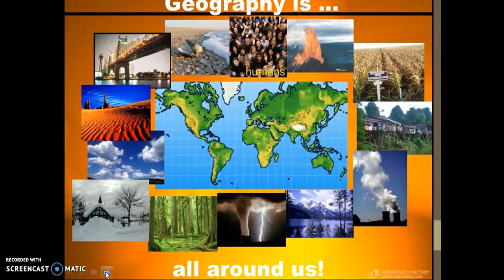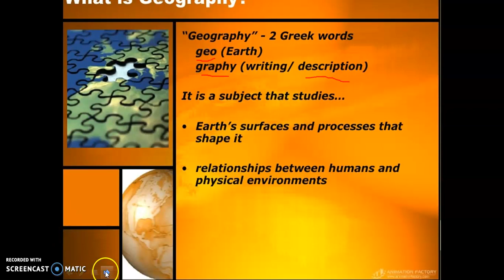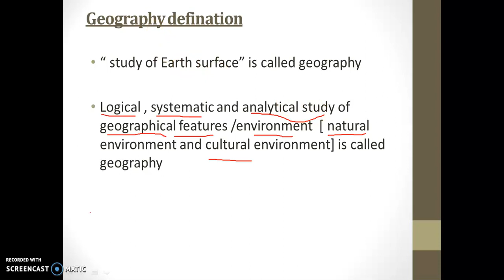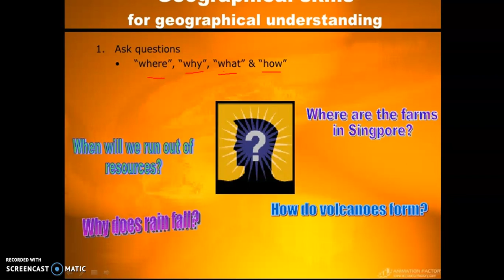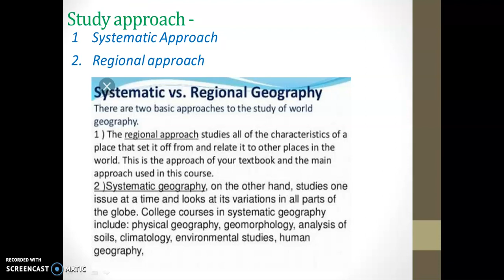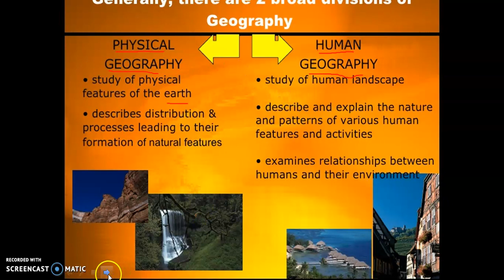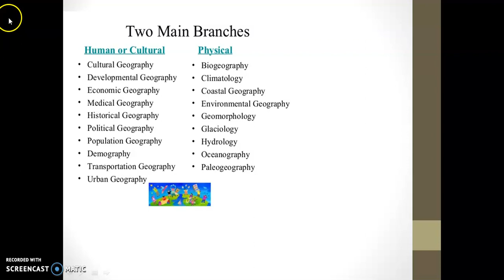Introduction of geography